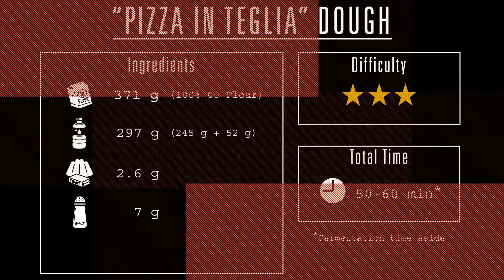Impasto Pizza In Teglia (80% Idro) con Planetaria - Pizza In Teglia Dough (80% Hydration) by Mixer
IT: In questo video imparerete a preparare un impasto ad alta idratazione (80%) per la Pizza in Teglia utilizzando una planetaria.

EN: In this video you will learn how to prepare a high hydration dough (80%) for Pizza in Teglia using a mixer.